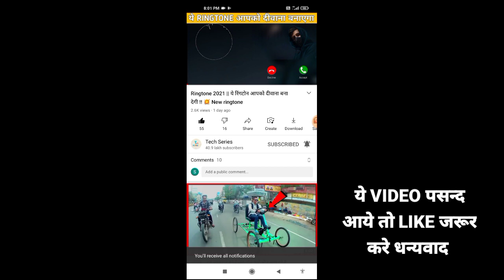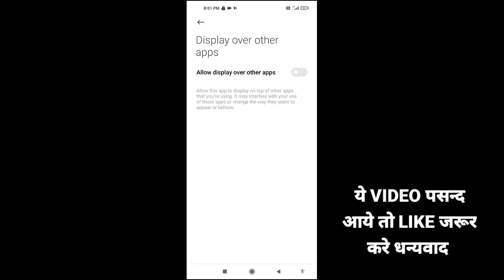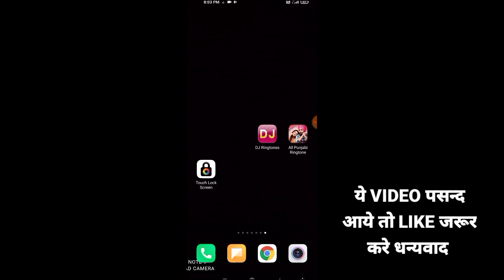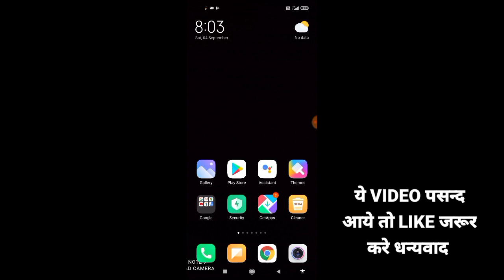फोन स्क्रीन पर 2 बार टच करो और फिर देखो कमाल New Trick